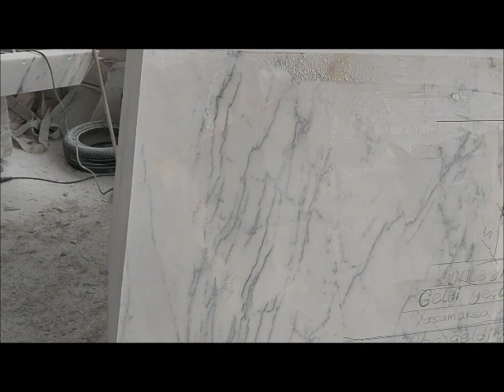OZAN ARİF ŞİRİN ANIT MEZAR PART 1- 2020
Çağın Dede korkutu Ozan Arif Şirin Anıt Mezar yapım aşaması

15 Ton  blok Muğla Leylak  mermer
İmata başlama tarihi Kasım 2019